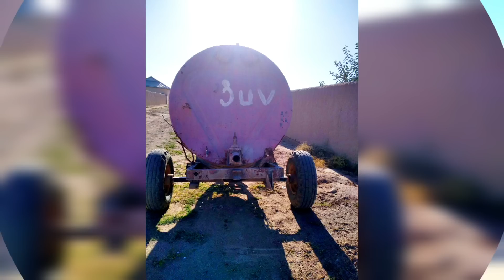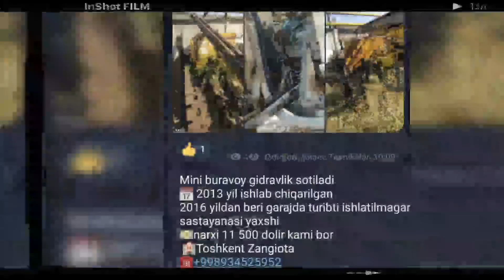Traktor narxlari 9.lyul.2023 Buravoy Belarus Mtz Avtobus Mini Kombayn ZIL-130 Claas Arion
tractor show